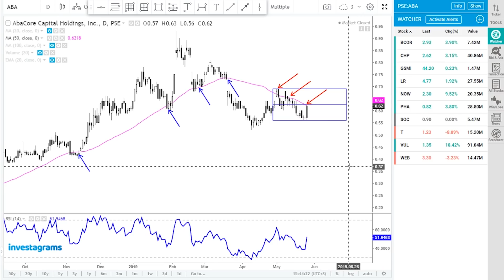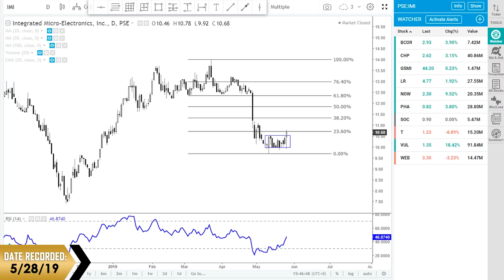$IMI - Got Shaken Out on a Fake Selldown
This Charting Session was aired last May 28, 2019 through our Facebook page.